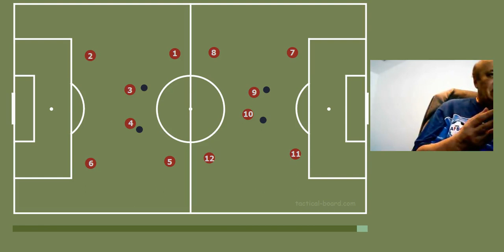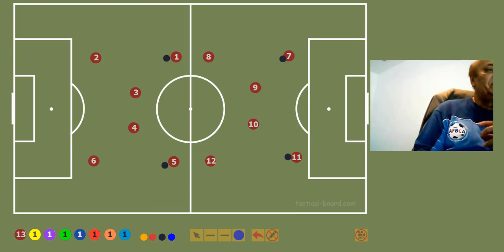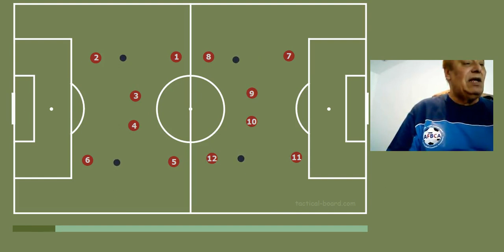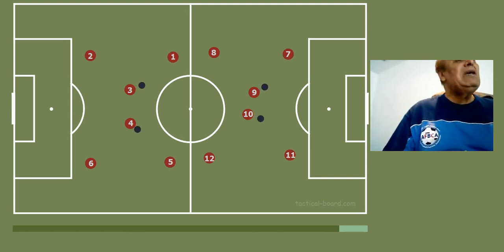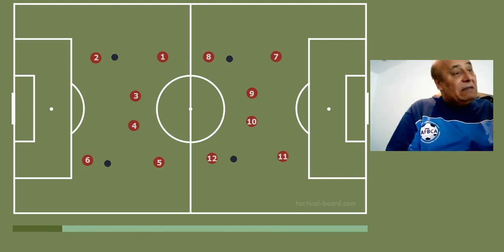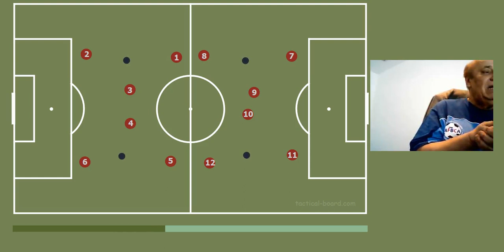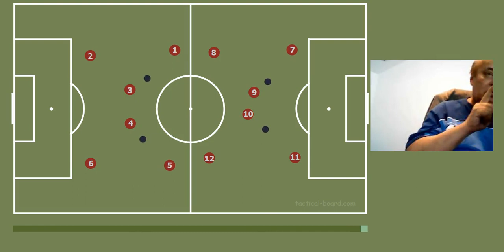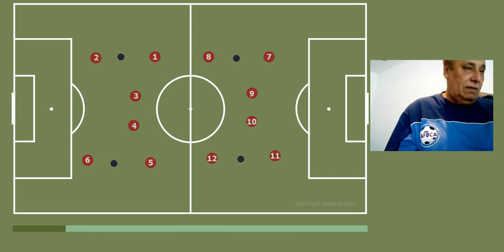FOOTBALL WORKSHOP 1033 IRAQ M M MOLA COPYRIGHT